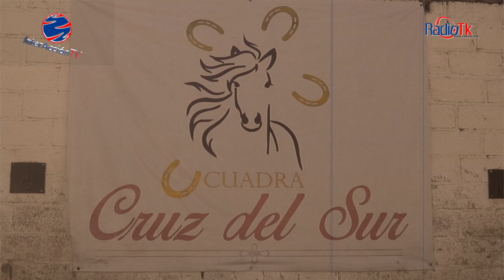En Tochtepec entrenan a caballos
Conoce el trabajo que realizan en la cuadra "Cruz del Sur" ubicado en el municipio de Tochtepec.
Programa 7 de InteracciónTV
Producción Radio TK